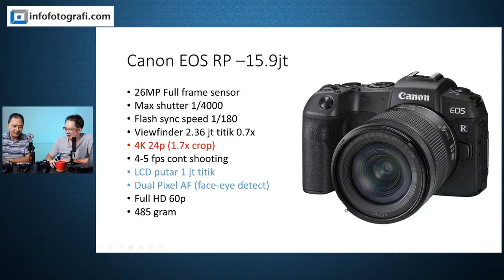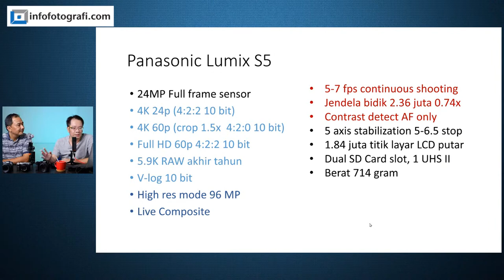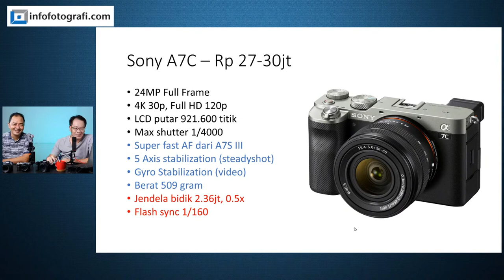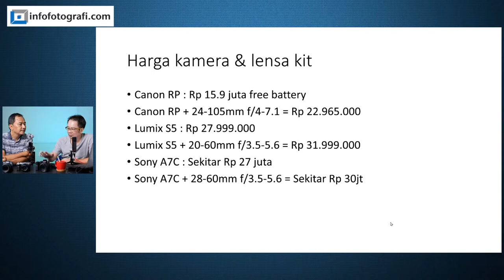Canon RP, Lumix S5, Sony A7C - Online Walkthrough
Livestream unik ini akan menunjukkan berbagai karakter dari ketiga kamera mirrorless populer di tahun 2020. Bagaimana dengan Canon EOS RP, kamera mirrorless teringan dan paling terjangkau dari Canon? Apakah Sony A7C lebih baik dari Sony A7III? Dan apakah Panasonic Lumix S5 kamera hybrid terbaik dalam segi kualitas dan nilai?

Jangan lewatkan kesempatan berinteraksi langsung dalam livestream Infofotografi. Pemirsa siaran langsung akan dapat ikut berinteraksi dan tanya jawab bersama kami.

Ikuti juga sosmed kami di @infofotografi_official @enchetjin @erwinmul

Timestamps
00:00 Pengenalan
06:12 Pembahasan singkat kamera & quiz
17:00 Bahas Canon EOS RP
30:43 Bahas Lumix S5
55:12 Bahas Sony A7C
1:13:45 Live Q&A
1:31:14 Kesimpulan